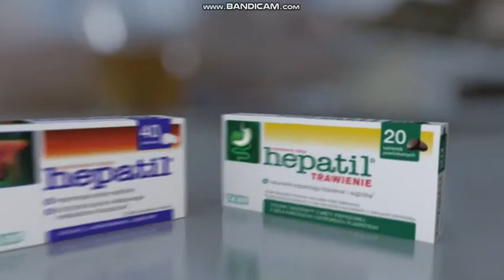Hepatil i Hepatil Trawienie reklama z Barbarą Bursztynowicz (2015)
Reklama Hepatilu, występuje Barbara Bursztynowicz.